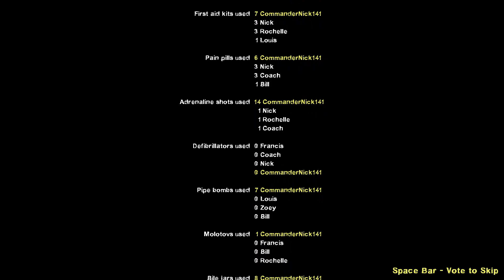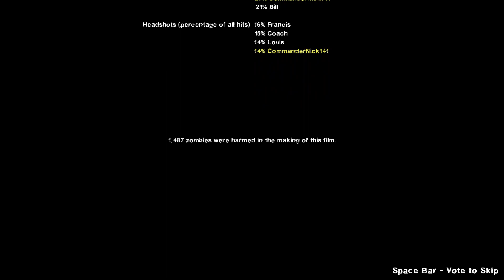Left 4 Dead 2 - Custom Campaign Death Woods With All 8 Survivors Gameplay (As Ellis)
this was ok map to play would play again hope you enjoy